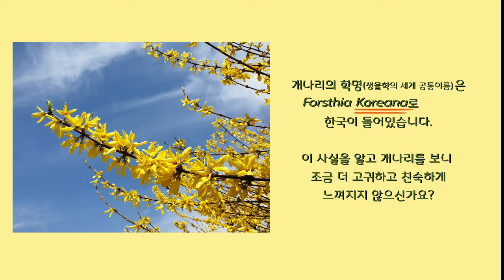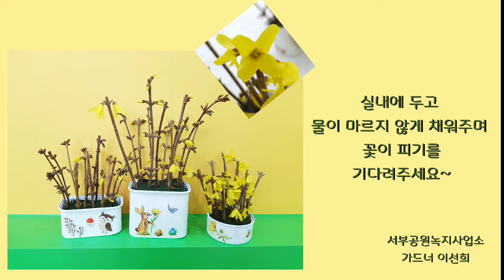미리 만나는 봄! 개나리 센터피스 ㅣ서울의 공원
봄이 왔음을 알려주는 개나리
길게 늘어진 줄기에 옹기종기 모여 핀 네 갈래의 노란 꽃,
봄이면 주변에서 쉽게 만나 무심코 지나치기 쉬운데
개나리가 우리나라의 특산식물이란 사실 알고 계셨나요?